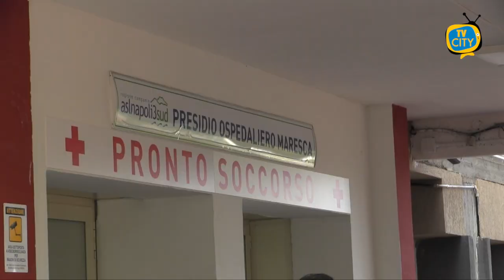Torre del Greco: lavora a pieno ritmo il pronto soccorso del Maresca - VIDEO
Sta lavorando a pieno ritmo il pronto soccorso dell’ospedale Maresca di Torre del Greco. Dopo la riattivazione lo scorso 16 giugno con la visita del governatore della Campania Vincenzo De Luca, accompagnato dalla vice presidente del consiglio regionale Loredana Raia e dal consigliere Mario Casillo, le attività sono riprese a pieno regime con un’organizzazione funzionale ad erogare servizi all’utenza. E sono tanti gli accessi quotidiani. Il pronto soccorso fu dismesso lo scorso 15 ottobre a seguito della trasformazione del presidio in covid hospital con una dotazione di 26 posti letto per pazienti a bassa-media intensità. A pieno ritmo lavorano anche le due sale operatorie. Lo scorso 6 giugno, dopo i lavori presso il blocco operatorio del terzo piano del vecchio padiglione, erano già riprese le attività.
Previsto anche un ampliamento d’organico per i tecnici della radiologia. Tra le novità anche l’attivazione a breve di un ambulatorio per la diagnosi precoce dei melanomi che sarà attivato al primo piano del nuovo padiglione presso l’area dedicata agli ambulatori.
In occasione della visita del presidente De Luca, il direttore generale dell’Asl Napoli3sud Gennaro Sosto, ai microfoni di TVCITY, aveva annunciato i futuri piani di svil  uppo per il presidio torrese.